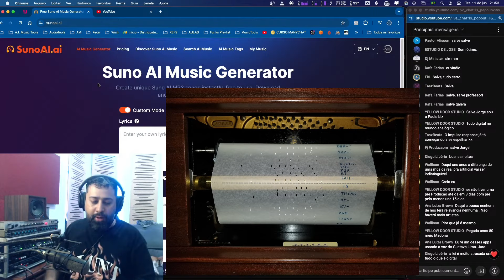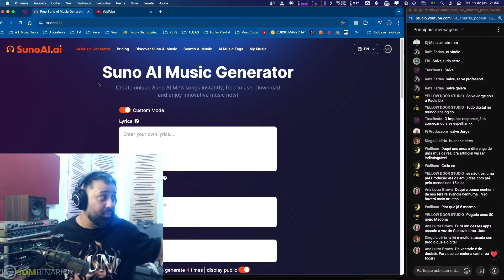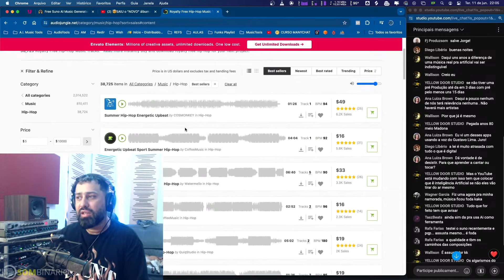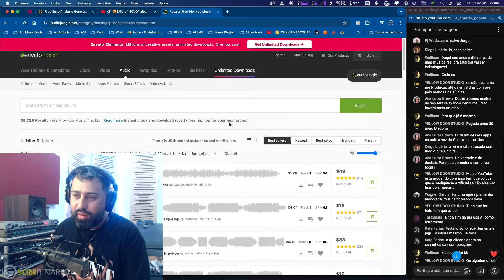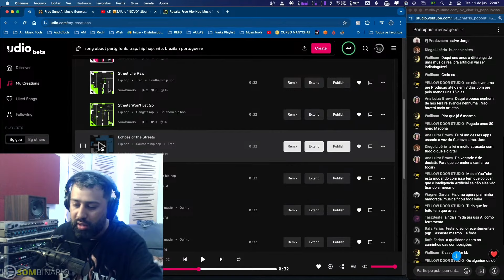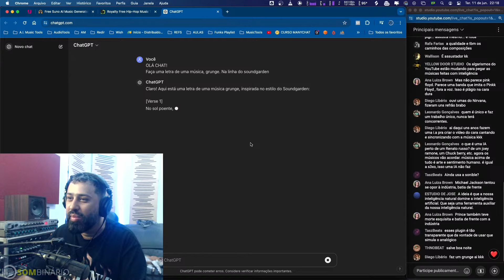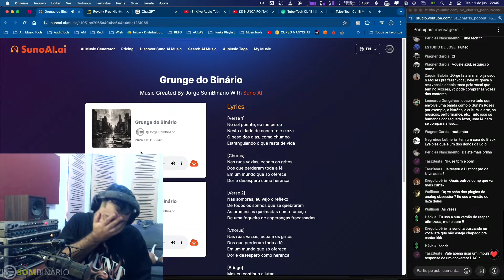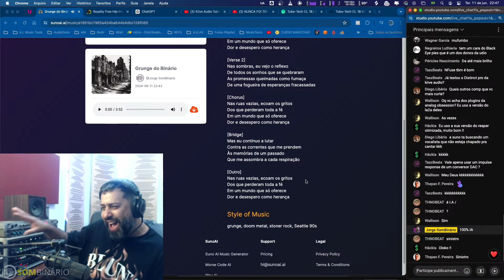INTELIGÊNCIA ARTIFICIAL | É o fim dos músicos e produtores musicais? Ou um novo começo?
E ai? O que você acha?